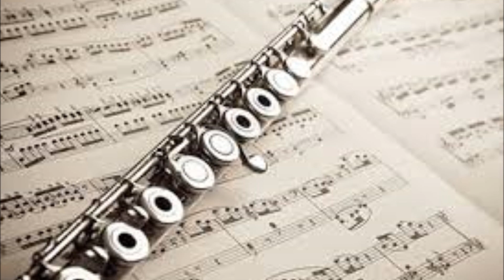5378 Sexy Summer Dance Of Love For Alexis Texas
"Iberer recalls the work of pioneering artist – and unlikely MTV one-hit wonder – Herbie Hancock in its colorful marriage of jazz and dance music"JazzTimes "Iberer combines his various worlds - classical, jazz fusion, and dance - with mesmerizing results; the past and present clash of the jumpy synthetic beat with the old-school haunting of Iberer's cello is a dazzler" "The technical skill and emotional insight that Iberer projects into his playing is dazzlingly beautiful". "One of the qualities that distinguish Iberer's work from his contemporaries is his feel for the beat". "A kiss may be just a kiss but love is more than skin deep in the hands of a master cellist such as Iberer." "Iberer has already recorded and issued more albums than several groups' lifetimes. However, it's not just a matter of quantity; there is a consistent thread of experimentation and innovation in Iberer's work that is equally jaw-dropping." "Although highly regarded in the jazz world for his contributions to some of Miles Davis' groundbreaking records, Hancock was also chastised for his embrace of the synthesizer. Iberer shares Hancock's visionary approach while setting a style of his own."The Yamaha svc 50 electric cello is now a cool modern jazz/rock and pop solo instrument!""New cello pop solo music song books & funky jazz & dance cello solo groove music song books for the acoustic & electric cello, rhythm pizzicato books, jazz cello solo ballad song books & sheet music, new classic jazz & pop cello standards and new real books!"A´great solo studio work for the use of the cello and the electric cello as instruments in the styles of funk, jazz, dance,fusion, & pop/rock."New signature solo effect sounds/colors/textures & rock pedals for the Yamaha Svc 50 electric cello.""Source of inspiration: Stephen Nachmanovitch Book "Free Play"Some quotes by jazzmusicians:" Anyone can improvise but first learn your instrument" Charlie Parker"Only play what you hear, if you don´t hear anything, don´t play anything" Chick Corea""I'll always remember when I first heard Lester [Young]. I'd never heard anyone like him before. He was a stylist with a different sound. A sound I'd never heard before or since. To be honest with you, I didn't much like it at first."Count Basie" I have to change a tune to my own way of doing it. That´s all I know" Billie Holiday" I´ll play it first and tell you what it is later"Miles Davis "I Keep on Dancing and dancing because there is only one dance" Michael Jackson"Let´s Groove, Funk & Dance!"The King of Cello Pop/The Greatest Jazz Pop and Rock Cellist in Music History-A Legend Alex Iberer
"All the greatest musicians are like great boxers"/Miles Davis
"Be Like Water"/Bruce Lee
"The Art of Improvisation is similar to fighting and love making"
"Artists Paint their pictures on Canvas Musicians paint their pictures on Silence"
BUSINESS INFO:
"Sustainable & Renewable 100 % Electric"
To the Universe!
"Thomann wont build double neck electric cellos neither wont they construct multi effect pedals for the electric cello or design electric cello effects which my company ibererproductions has done. Im going to force Yamaha to mass produce double neck electric cellos with multi effect units designed only for the electric cello just as for the electric guitar also a special designed multi effect unit with all the guitar solo effects of the program Garageband 2008 which are suitable for the electric cello"

"The Electric Cello has never before been used as a soloinstrument in jazz pop rock recordings"

"Johnny Depp is selling his Art for millions of dollars. Ibererproductions wants 100 Billion dollars for his Art!

Alex Iberer Artist & Musician: Studio/Live Cellist, Electric Cellist, Drummer, Composer,Pioneer & Entrepreneur.

To hear Alex Iberer Live in Concert, Book his Cool Band the "Alex Iberer Hill Street Simpan Funk & Disco Symphony Orchestra For Touring!"

"Iberer recalls the work of pioneering artist - and unlikely MTV one-hit wonder - Herbie Hancock in its colorful marriage of jazz and dance music.
Although highly regarded in the jazz world for his contributions to some of Miles Davis' groundbreaking records, Hancock was also chastised for his embrace of the synthesizer. Iberer shares Hancock's visionary approach while setting a style of his own." JazzTimes

"The More Jazz Rock Cello Music & Art I Make The More Money & Love I Want"

BUSINESS INFO:

BUY his 40 CD BABY albums!